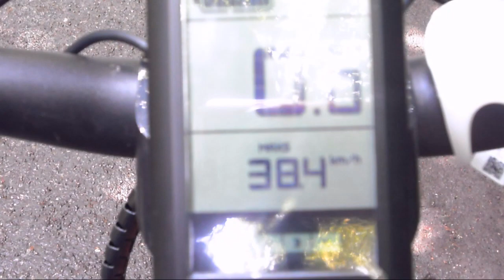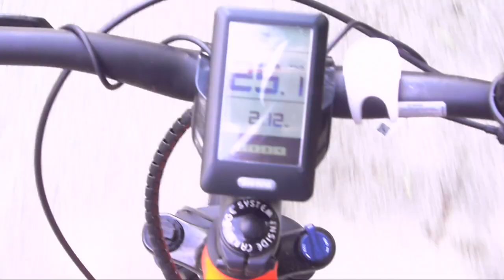Fischer EM 1723 E Bike (250 watt Leistung) Test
Hier stell ich euch das :
Fischer EM 1723 E-Bike mit 250 Watt und Ballonreifen vor.
Akku 48 Volt 557Ampere Stunden Ladezeit 3 Stunden
da Schnell Ladegerät mit 3 Ampere
XCM Suntour Federung Vorne mit Lock Out
9 Gang Shimano Deore umwerfer hinten, wird mit Acera Hebel geschalten. Dazu noch Hydraulische Scheibenbremsen vorn und hinten. Bafang Steuer display in 5 Stufen unterstutzungsmodus.
Farbe in oranje aschteblieft.